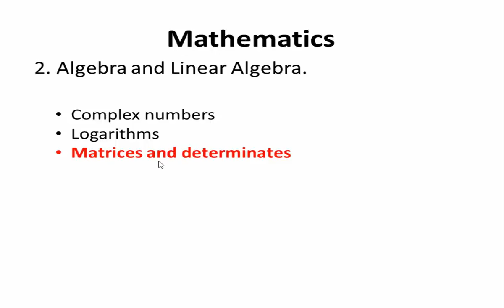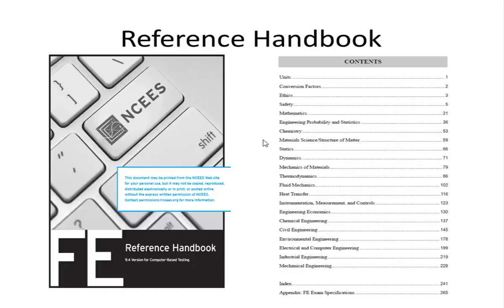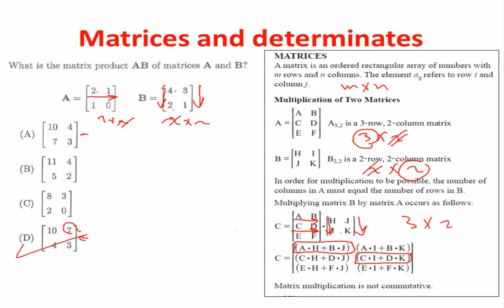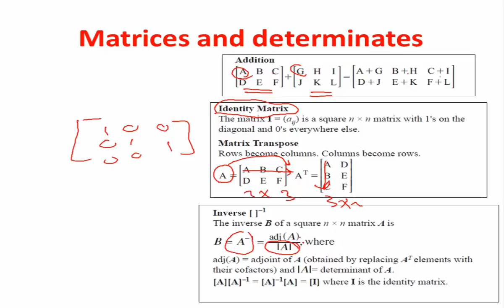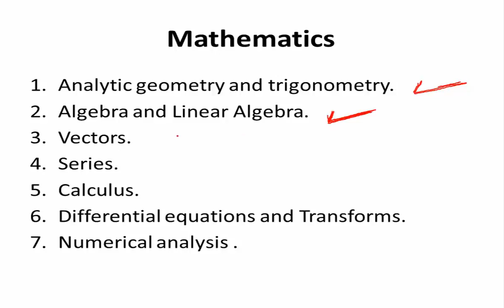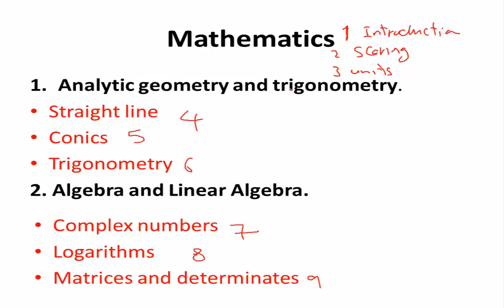10 mins Engineering 09-FE -Matrices and Determinates -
وبيتكلم فيه عن
Matrices and Determinates